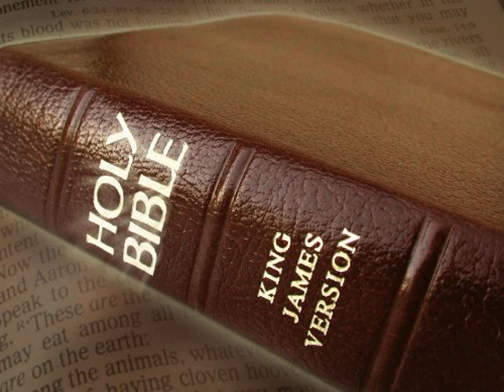King James Version Bible Audiobook Book of Isaiah Chapter 65